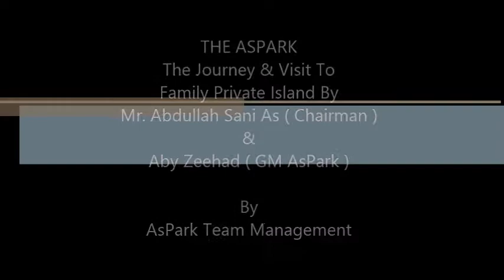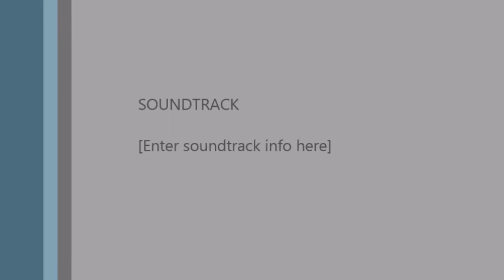The AsPark Journey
The Journey or Mr.Chairman & General Manager to Sebangkat Island